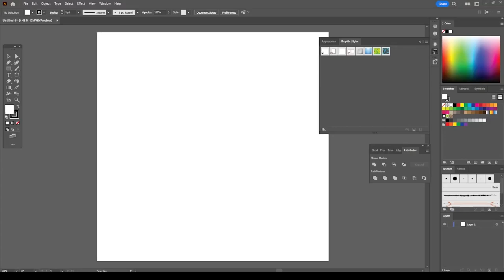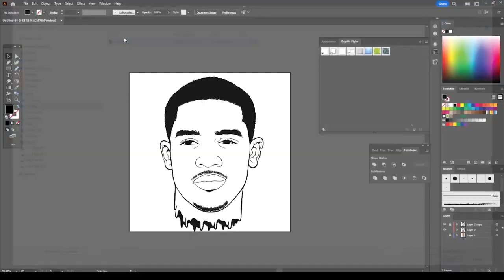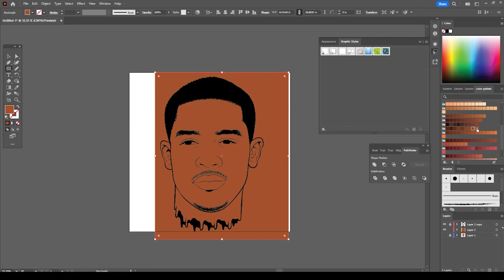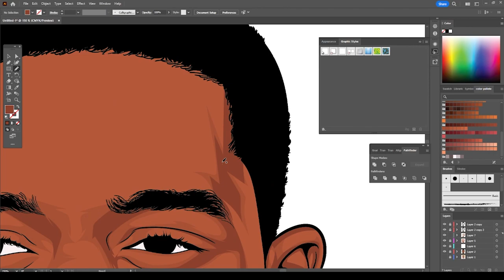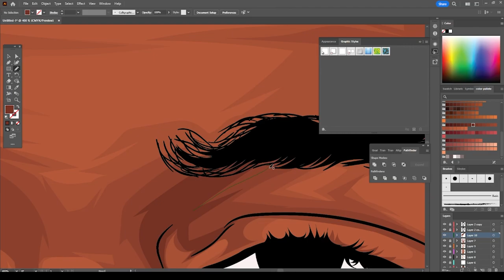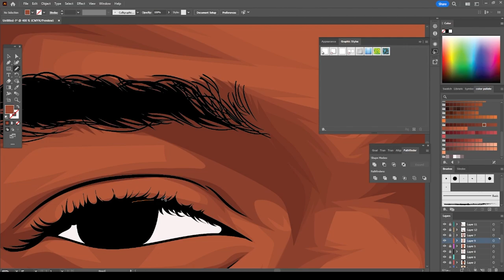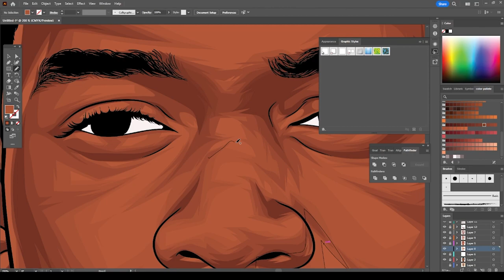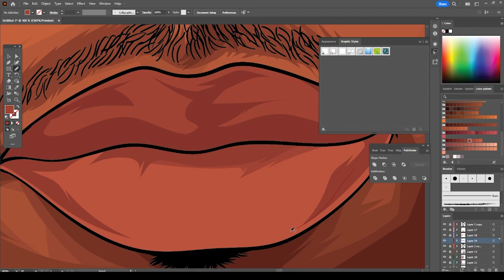New Skin Tone Pack ( ADOBE ILLUSTRATOR )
New Skin Tone Pack for Adobe Illustrator with over 150 colors